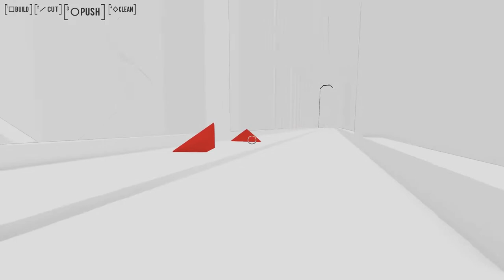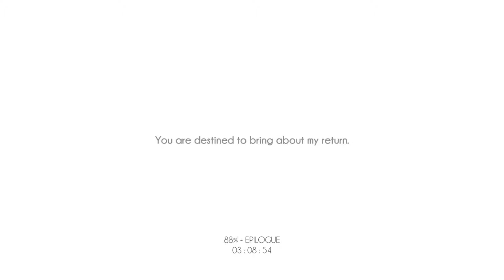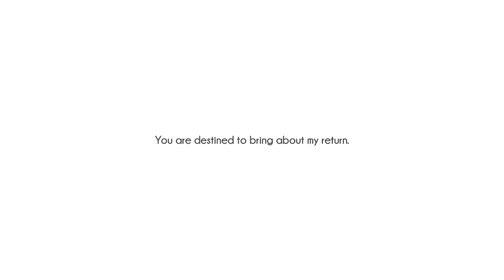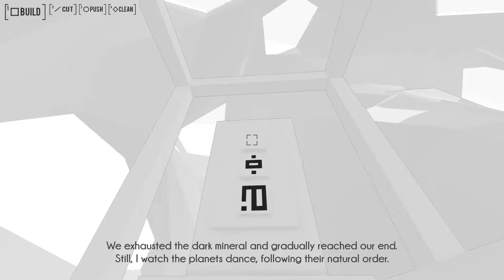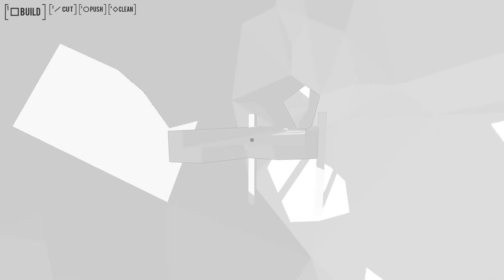[Let's Play] Bokida: Heartfelt Reunion - Episode 9 "BEGONE!"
My work here is done. Except it isn't. Not by a long shot.